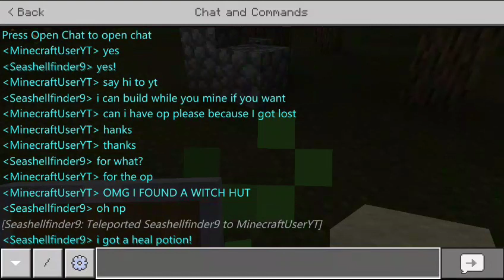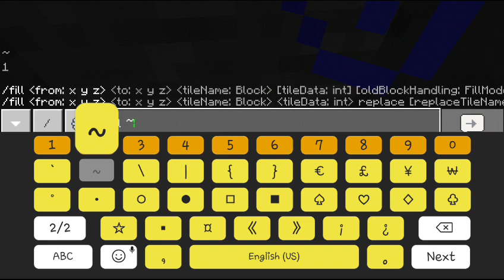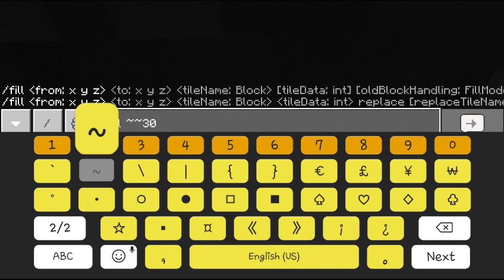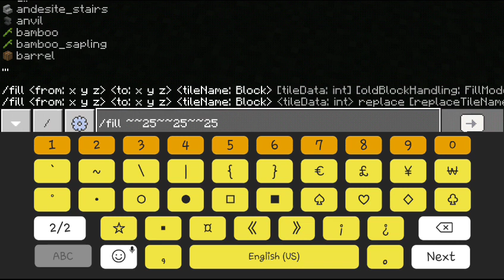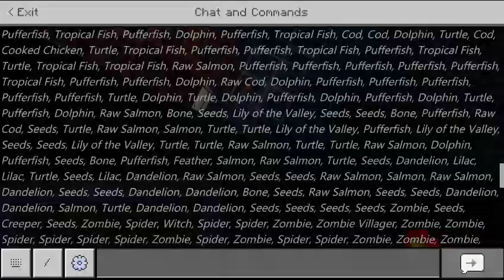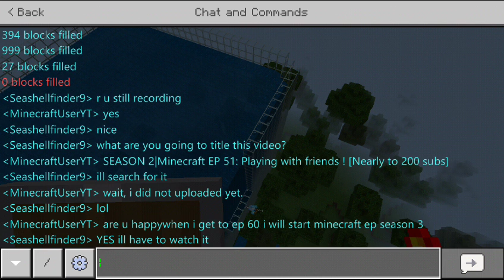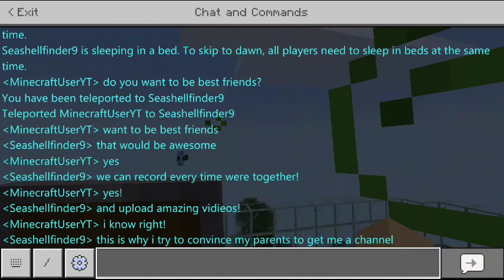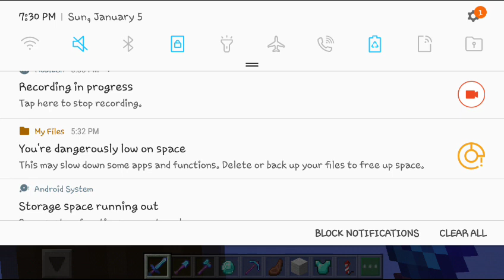SEASON 2|Minecraft EP 51: Swimming in a Fishy Wonderland ! [Nearly to 200 subs]